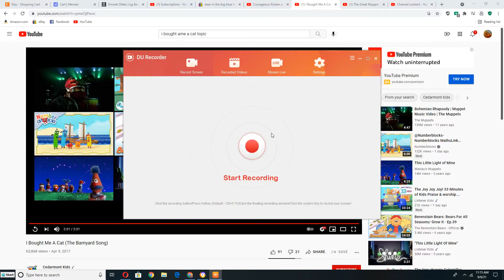Courageous Kristen Performs Her circus act to i bought me a cat/the barnyard song